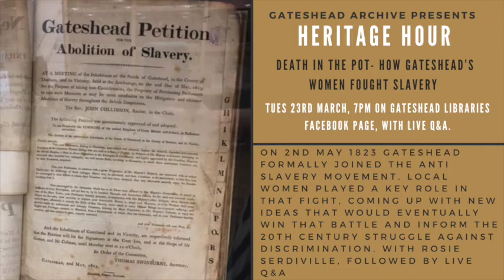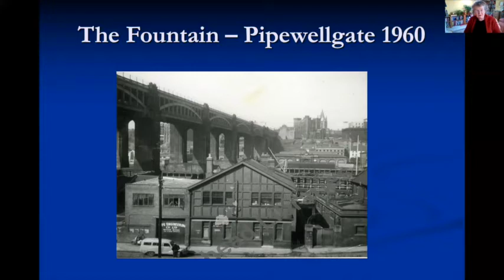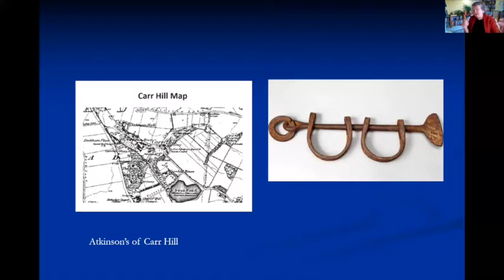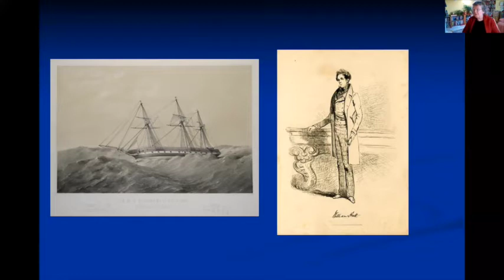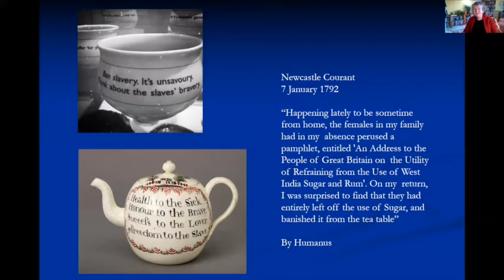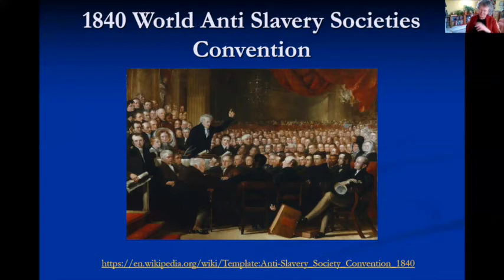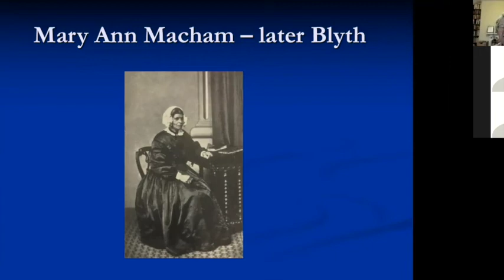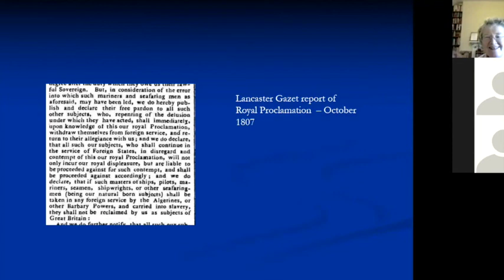Death in the Pot - How Gateshead's Women Fought Slavery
On 2nd May 1823 Gateshead formally joined the anti slavery movement. Local women played a key role in that fight, coming up with new ideas that would eventually win that battle and inform the 20th century struggle against discrimination. This talk was first broadcast with Live Q and A with the speaker, Rosie Serdiville on Gateshead Libraries Facebook Page on 23/03/2021